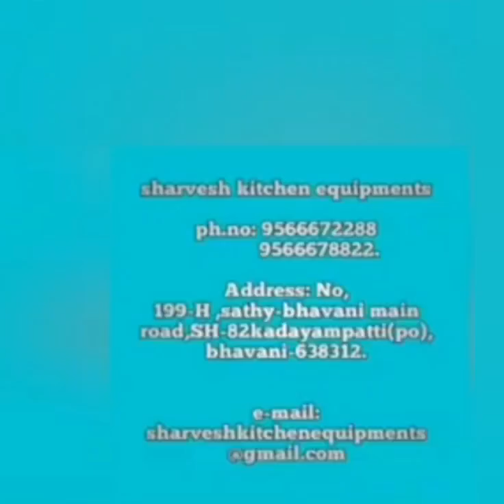S7 anaiya vilakku/@sharveshkitchenequipment1968/deepam /vilakku /anaiya vilakku/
manufactured by:
sharvesh kitchen equipments
sh-82,bhavani-sathy main road,Kadayampatti, bhavani to Erode dt tamilnadu.

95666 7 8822 / 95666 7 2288
all kind of kitchen equipment under in one roof